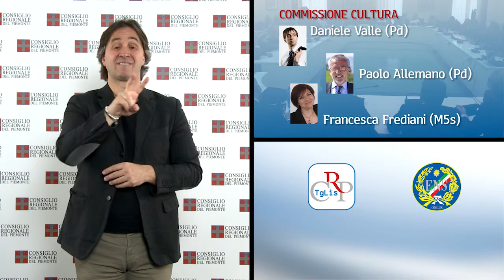Lis n.01 - Gennaio 2017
Livelli essenziali di assistenza, dibattito in Consiglio
Confermati i vertici delle commissioni permanenti
Riforma sanitaria, parte l’iter per chiedere un referendum

In apertura della seduta del Consiglio regionale del 17 gennaio, su richiesta del Movimento 5 Stelle l’assessore alla Sanità Antonio Saitta ha svolto una comunicazione sull’applicazione dei nuovi Lea (Livelli essenziali di assistenza) e sull’emergenza influenzale di queste ultime settimane, su cui si è aperto un dibattito. Su richiesta del Partito Democratico l’assessore ai Trasporti Francesco Balocco ha poi svolto una comunicazione sugli aumenti degli abbonamenti per i pendolari della Torino-Milano, annunciando l'intenzione della Regione di chiederne la sospensione a Trenitalia. Al termine dei lavori, Giorgio Bertola ha ricevuto, a nome dell’Ufficio di presidenza dell’Assemblea, la delegazione dell’associazione di pubblica assistenza “Croce Amica”, i cui quarantacinque dipendenti rischiano il licenziamento dopo la decisione dell’Asl To 2 di assegnare il servizio di trasporto dei pazienti a soggetti individuati, come prescrivono le normative europee, tra coloro che si impegnano nel volontariato.

PRIMO PIANO

01) Livelli essenziali di assistenza, dibattito in Consiglio
L'assessorato regionale alla Sanità presenterà entro un mese un piano per l'attuazione dei nuovi Livelli Essenziali di Assistenza (Lea), recentemente ridefiniti dal governo nazionale, in modo da garantire un’erogazione dei servizi uniforme su tutto il territorio. Lo ha annunciato l'assessore alla Sanità Antonio Saitta in una comunicazione al Consiglio regionale. Nel dibattito sono intervenuti i consiglieri dei gruppi M5S, Forza Italia e Lega Nord. Tra i punti più critici, l’inadeguatezza delle risorse stanziate.

02) Rinnovati i vertici delle sei commissioni permanenti
Sono stati tutti confermati i vertici delle Commissioni permanenti del Consiglio regionale in occasione del rinnovo di metà mandato. Vittorio Barazzotto (Pd) resta alla guida della Commissione Bilancio, i suoi vice sono Elvio Rostagno (Pd) e Gian Luca Vignale (Fi). Nadia Conticelli (Pd) è stata confermata presidente della Commissione Trasporti; Antonio Ferrentino (Pd) e Federico Valetti (M5s) sono i vice. Nessun cambio neanche alla Lavoro, coordinata da Raffaele Gallo (Pd), coadiuvato da Giovanni Corgnati (Pd) e Claudia Porchietto (Fi). Domenico Ravetti (Pd) guida ancora la Sanità, con i vice Davide Bono (M5s) e Domenico Rossi (Pd). Alla Ambiente rimane Silvana Accossato (Pd), con Francesco Graglia (Fi) e Valter Ottria (Pd) come vicepresidenti. Confermato anche Daniele Valle (Pd) alla presidenza della Cultura, con i vicepresidenti Paolo Allemano (Pd) e Francesca Frediani (M5s).

03) Riforma sanitaria, parte l’iter per chiedere un referendum
Sono state consegnate il 18 gennaio al presidente del Consiglio regionale Mauro Laus 2.500 firme, a fronte delle 600 necessarie, per chiedere un referendum regionale abrogativo della legge sul riordino del servizio sanitario in Piemonte. Promotore della richiesta è il Comitato Salviamo gli ospedali, presieduto dal consigliere regionale Gianluca Vignale. Se il referendum verrà dichiarato ammissibile dalla Commissione di Garanzia, partirà la raccolta delle 60 mila firme necessarie per l'indizione.